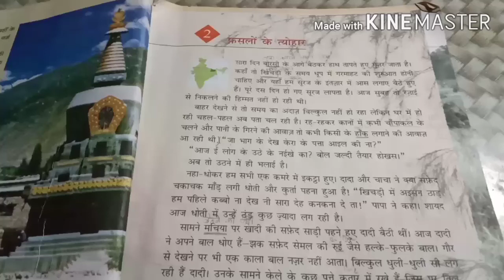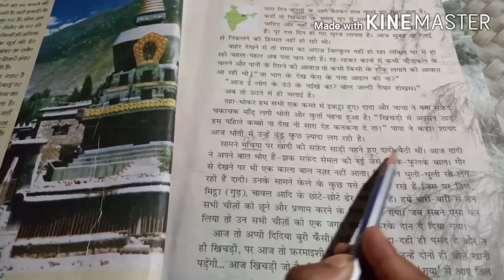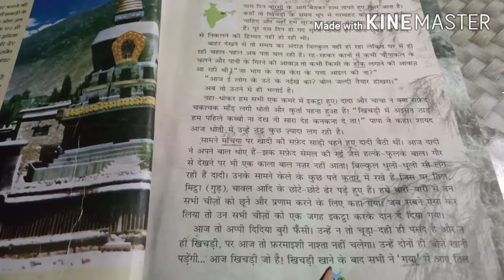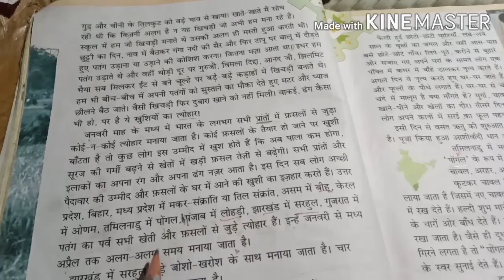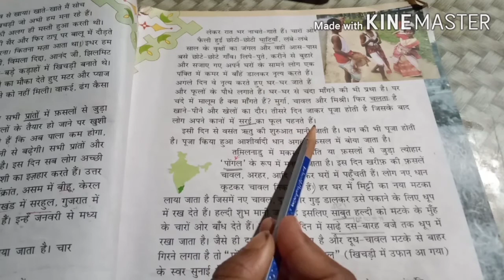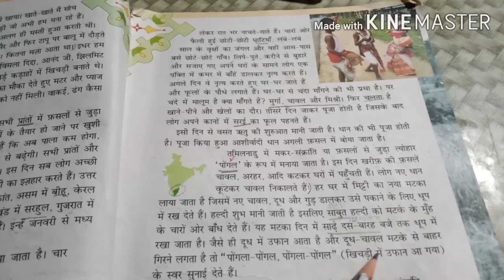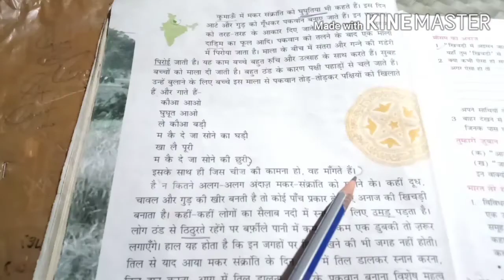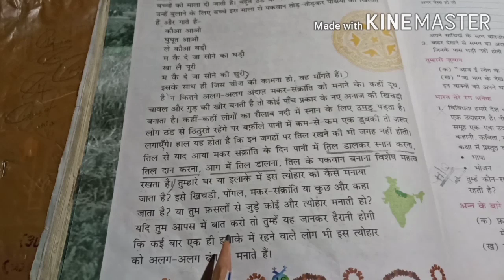HINDI 1: पाठ 2 class 5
Class 5: HINDI 1 पाठ  2